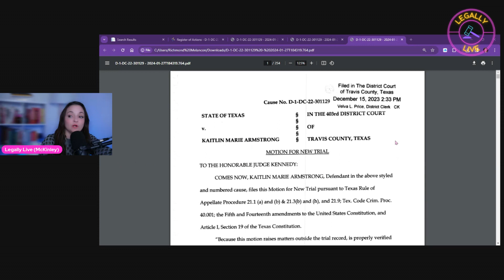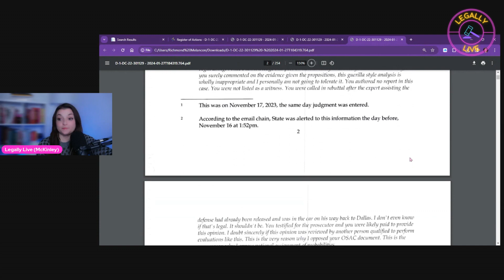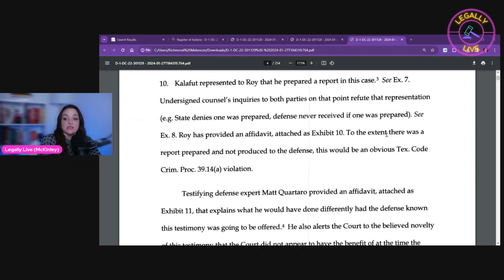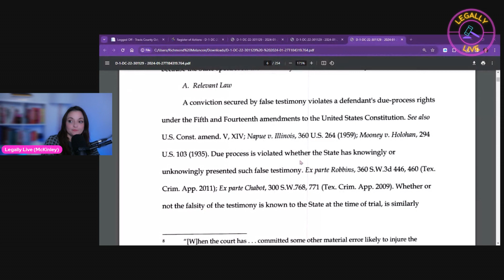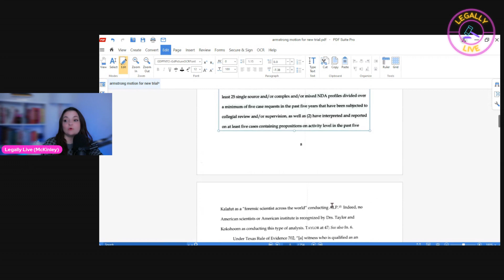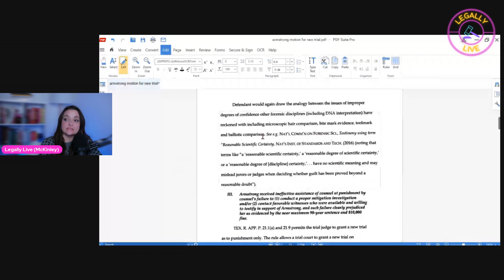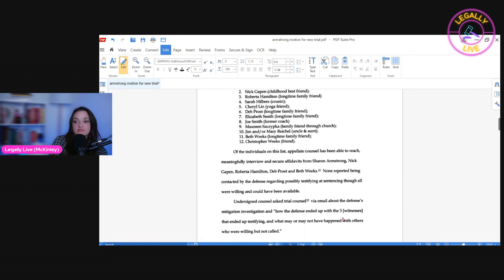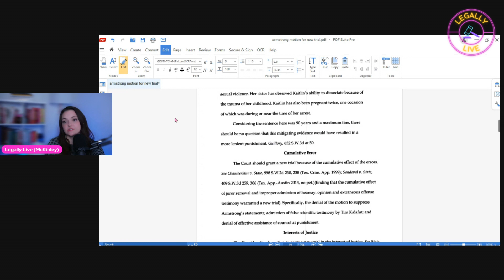REAL LAWYER REACTS: Kaitlin Armstrong Case Updates | Motion For New Trial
TX v. Kaitlin Armstrong is a trial currently happening in Austin, Texas. It involves the cyclist love triangle murder of Anna Moriah "Mo" Wilson on May 11th, 2022. The state has alleged that Armstrong stalked Mo using a riding app that showed where Mo was staying while in Austin. After Mo went on a friend date with Armstrong's boyfriend, the state alleges that Armstrong went up to the apartment where Mo was staying and shot her 3 times. Audio from nearby Ring video appears to have caught a woman scream followed by 2 gunshots then a pause and a final 3rd gunshot. After Mo was killed, Armstrong sold her black SUV and left the area. She would later have an arrest warrant out for her arrest but she fled the country using her sister's passport and was located 43 days later at a hostel in Costa Rica where the state alleges she had recently paid to have cosmetic procedures to change her appearance and had also changed her hair color and was going by an alias. She is charged with the 1st degree murder of Wilson. 3 weeks prior to the start of this trial she attempted to escape custody in a scheme the state alleges was premeditated and well thought out. She managed to escape while on a medical appointment leave and got about a mile away from officers before she was caught. During the brief period of escape she had changed out of her jail clothes and stripped down to something she was wearing underneath. She is now also charged with the escape. I will be posting update streams after court every evening until this case is finished.

Below see a stream where we were joined by Runkle of the Bailey (Ian Runkle) and Steven Gosney to discuss the testimony of the State’s Toolmark Expert in this case: Day 7 Recap Stream with Valhalla Awaits and (MLS) Making Law Simple

Big thank you to all the above creators for having me on your streams and for helping to cover this case!